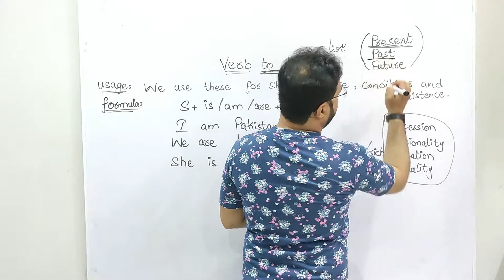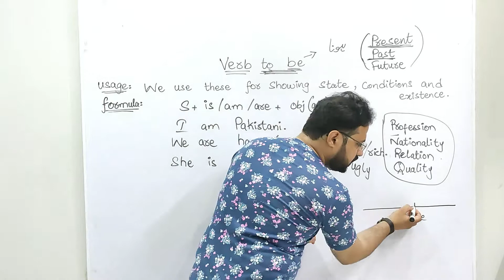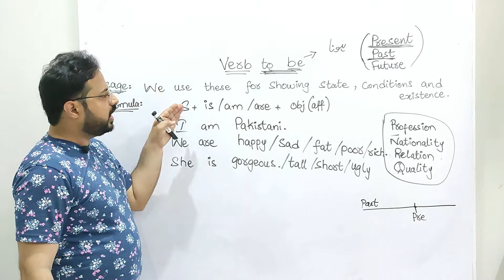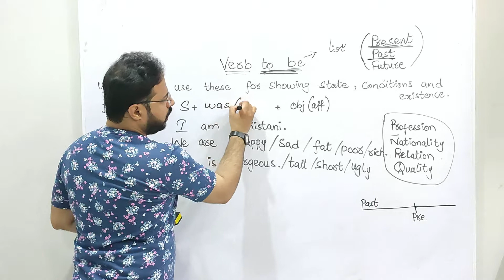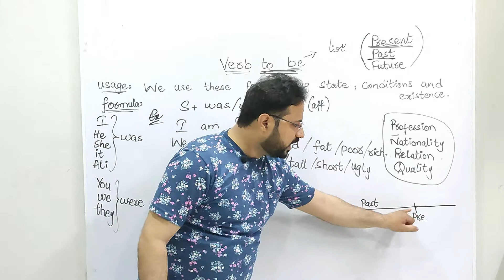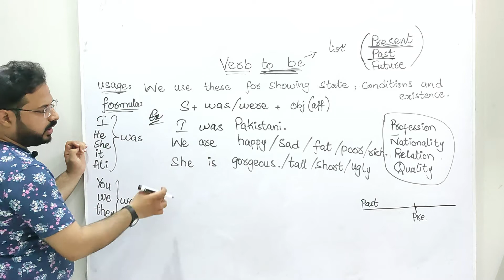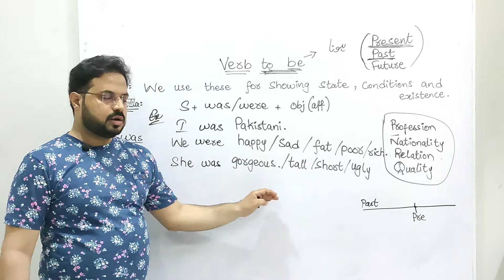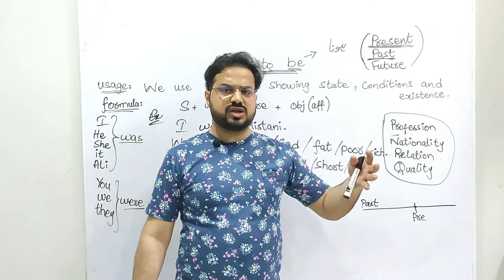Use Of Verb To Be In Past II Was/Were II Being Verbs II Lecture # 11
"English with Bilal" is willing to help YOU learn English easily more clearly, more  accurately, more confidently and to understand the native English speakers more easily. My goal is to help you master English from basic to advance to improve your professional career as I've been teaching for the last 11 years,
Learn an international language while sitting at your home .

Like, Comment And Share It With  Your Friends And Family Members Who Are Interested In  Learning  English Language Through Urdu  So Don't Forget To Share & Subscribe My YouTube Channel Don't Forget To Hit The Bell Icon In Order Not To Miss Our Videos  & If You Are On Facebook So You Can  Follow Us On Facebook & Instagram Thank You :)